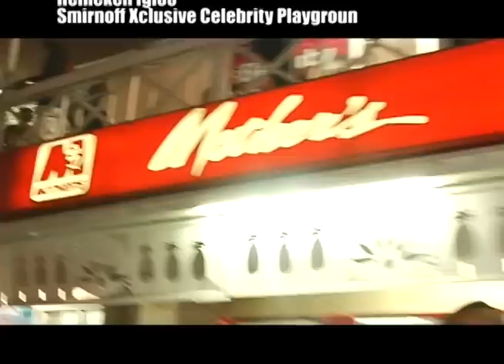PREE DIS EPISODE 42 part 1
Pree Dis is a weekly entertainment and lifestyle show from Jamaica. It is produced by award winning television producer, former RETV Production Manager and entertainment journalist Kevin Jackson and presented each week by Saint International model Casmar James.  This episode was shot on location in Half Way Tree, Jamaica. It features an interview with singer Tami Chynn as she talks about her life, career, marriage to Wayne Marshall and how she feels about Jennifer Lopez covering her song Hypnotico.  More highlights from the party Altitude; the Wrigleys 5 Events calendar, new music videos from T Nez and G Whizz; the Rough Rider Safe Sex Tip of the Week from Tami Chynn; new artiste feature  with Castafari; and the Ocean Spray Top Ten Singles chart rolls out the hottest songs in Jamaica.  Pree Dis airs in Jamaica on FLOW TV Channel 100 on Saturdays at 9m PM with repeats on Mondays and Fridays at 6 PM; KREM TV in Belize; and Karib Cable in Antigua and Barbuda; as well on TEMPO Networks which is seen in over 22 countries across the caribbean. TEMPO airings are Saturdays at 11PM EST with repeats Mondays to Fridays 11 PM EST.